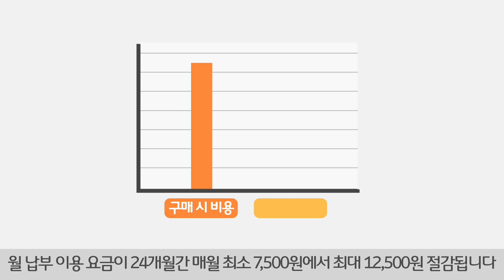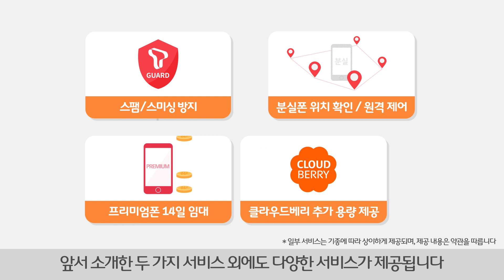[T렌탈] 스마트폰 사지말고 렌탈하자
SK텔레콤에서 국내 최초로 출시하는 스마트폰 렌탈·케어 서비스,
구매보다 현명한 소비 T렌탈!

T렌탈과 함께라면 중고폰 처리의 불편한 과정도,
스마트폰 구매 부담도 옛날 이야기가 됩니다!
게다가 T All케어 서비스 추가 가입으로 얻는 혜택은 보너스!

아이폰, 갤럭시 등의 최신 스마트폰을
이제는 T렌탈로 만나보세요!

T렌탈 서비스, 좀 더 자세히 보고 싶다면?